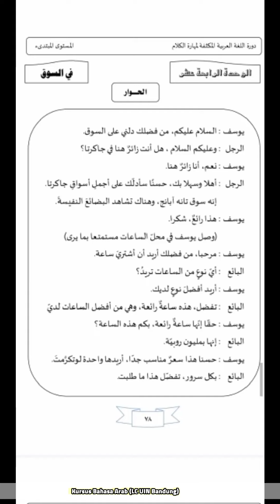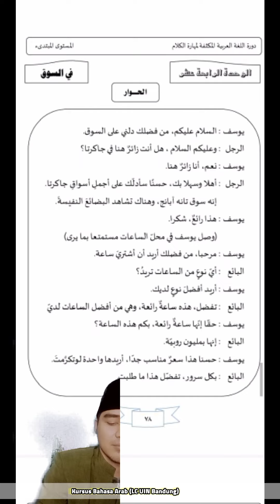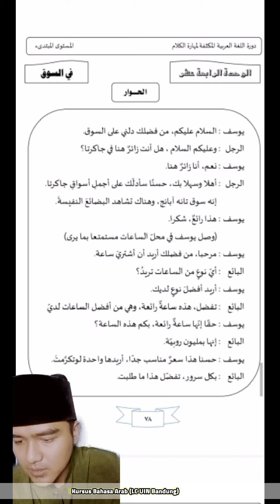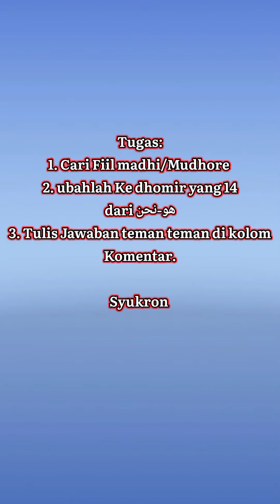Percakapan Bahasa Arab di Pasar (فى السوق) || Materi Kursus Bahasa Arab LC UIN Bandung.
Percakapan Bahasa Arab di Pasar Materi Kursus Bahasa Arab di Language Center UIN Sunan Gunung Djati Bandung.